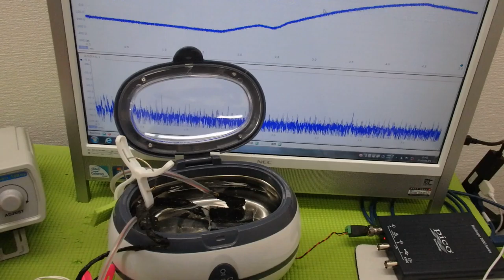メガヘルツの超音波発振制御プローブを利用した実験動画 ultrasonic-labo